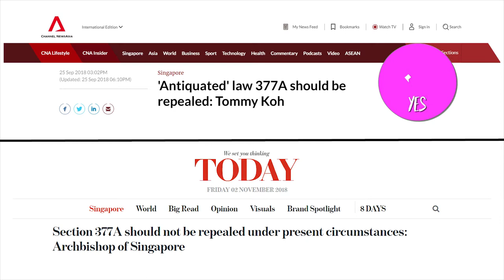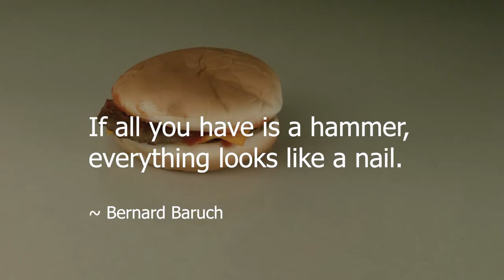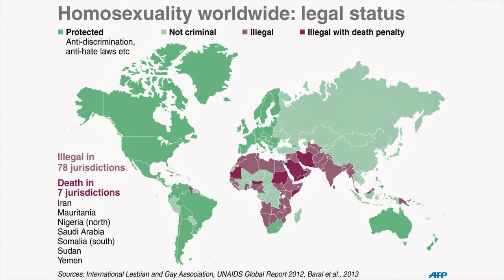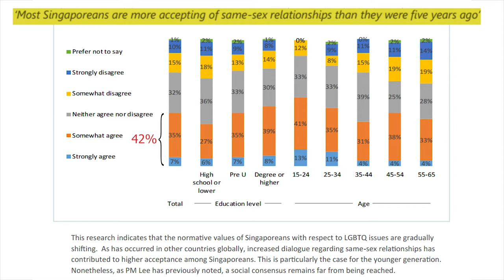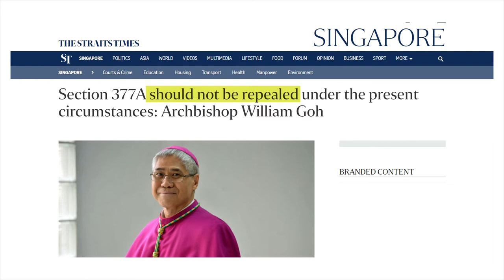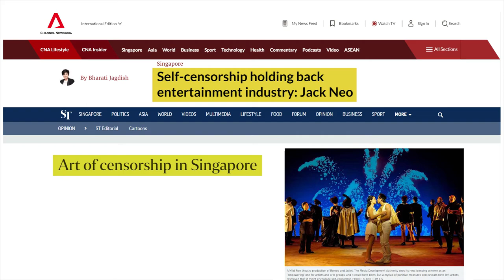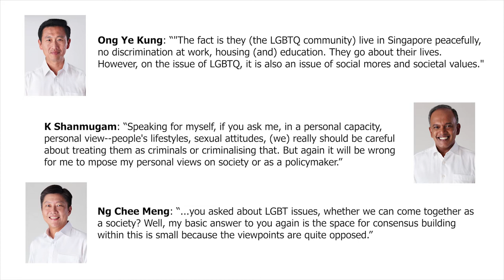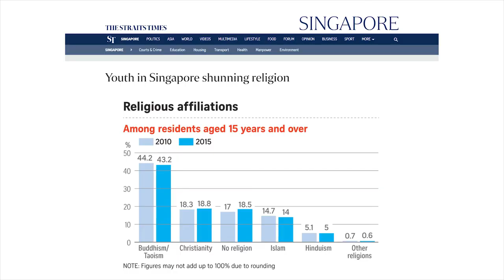377A: A Barrier to Civility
When the last remaining developed nation still has a law that criminalises homosexuality, you know it's not just about moral values.

(Homophobia and punitive laws continue to threaten HIV responses and human rights)

(Pink Dot 2017: Starting a Conversation)
(The Constitution, the Articles, and Federalism)
(How the Bible has changed over the past 2,000 years)
Sailesh Patnaik (Bhubaneswar Pride Parade photograph)
Catherine Sim